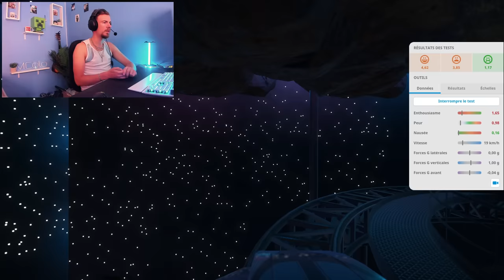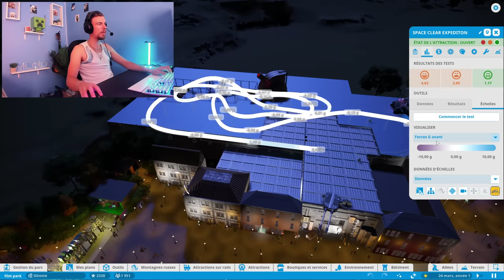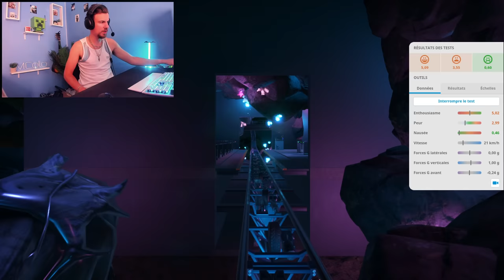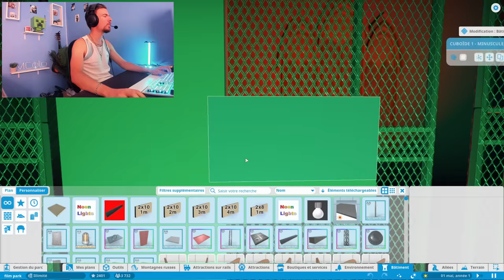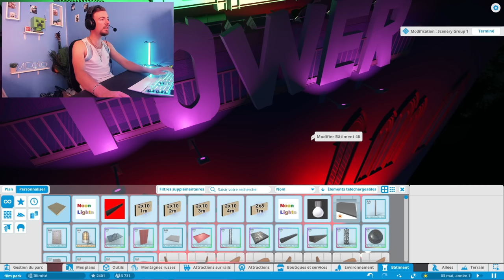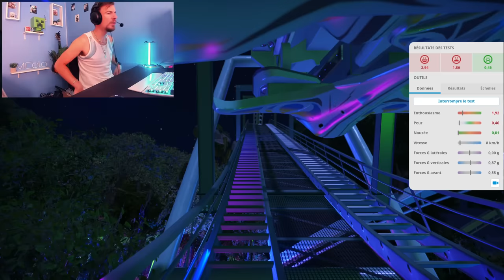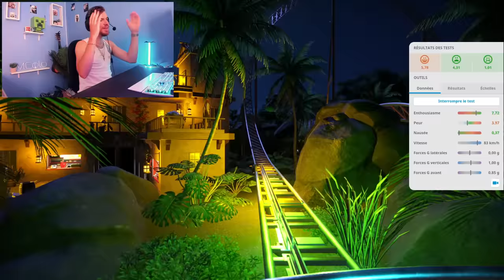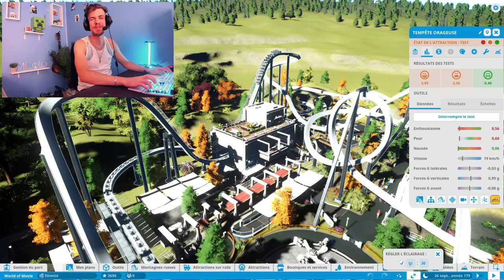CE PARC D'ATTRACTION EST EFFRAYANT ! - Planet Coaster